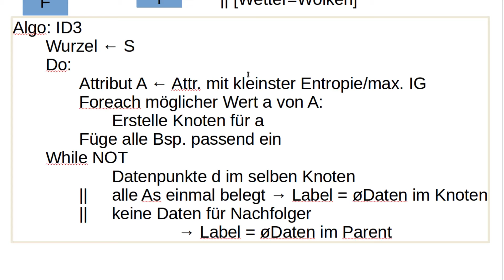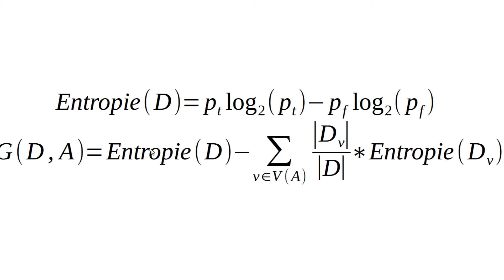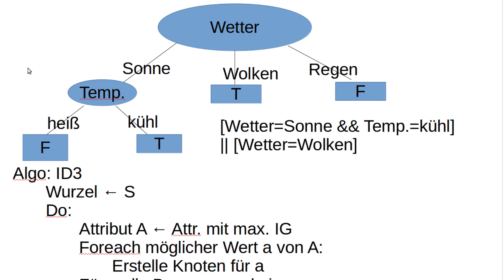Machine Learning #39 - Entscheidungsbäume #3 - Entropie und Informationsgewinn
In diesem Tutorial gehen wir die Formeln für Entropie und Informationsgewinn an.
Achtung: doofer Fehler: Die Formel für Entropie fängt mit einem Minus an!